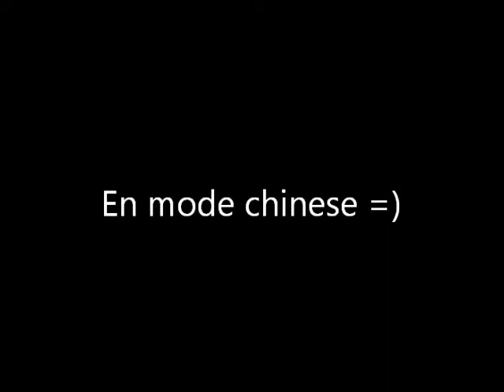Long Juan Feng cover by evry91